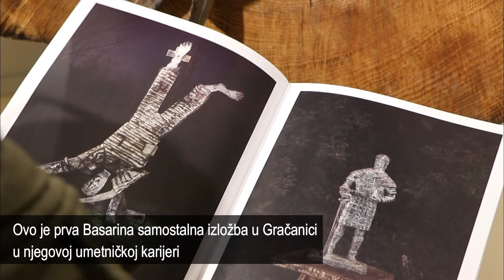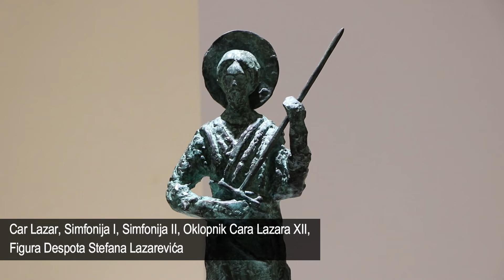Simfonija Svetomira Arsića Basare